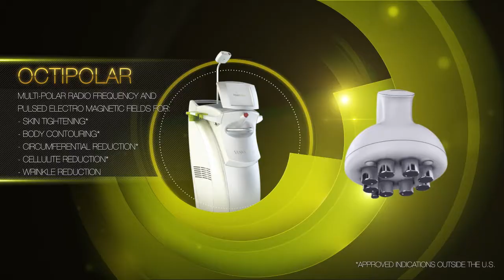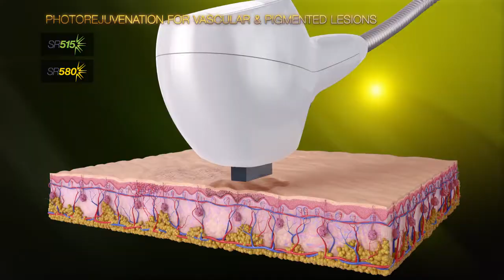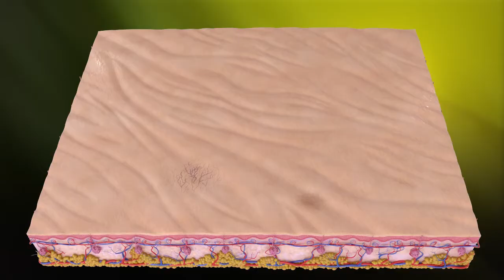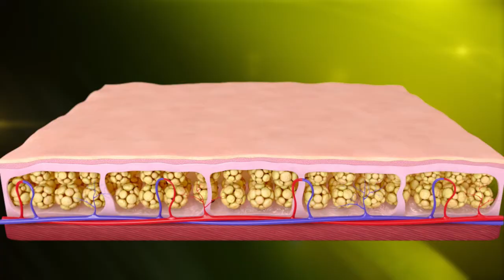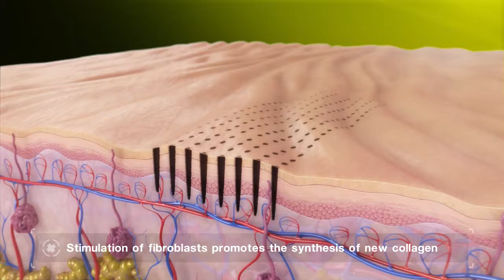Venus Versa Physician Video B2B 2018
Venus Versa hoitopäiden ja toimintaperiaatteiden esittely